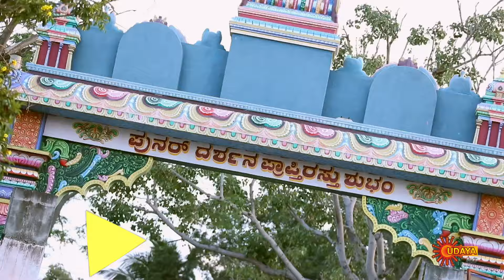Shambhavi - Best Scenes | 16 Oct 2024 | Kannada Serial | Udaya TV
Watch the Best Scene of the Popular Kannada Serial Shambhavi that airs on Udaya TV.

Born to a loving mother, Shivagami, and an evil father, Ashok, Shambhavi grows up to be a brave girl with a heart full of love and a divine blessing. What happens when she faces with treachery & betrayal?